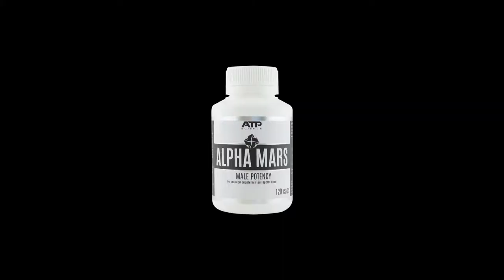Maxim 2015 Swimwear Model of the Year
Transformation Inc are major sponsors of the Maxim 2015 Swimwear Model of the Year again.